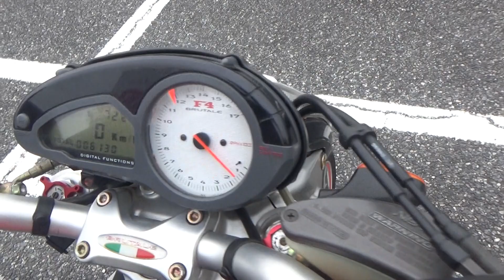2100006372205 BRUTALE 750S